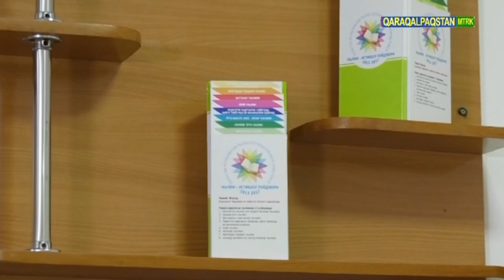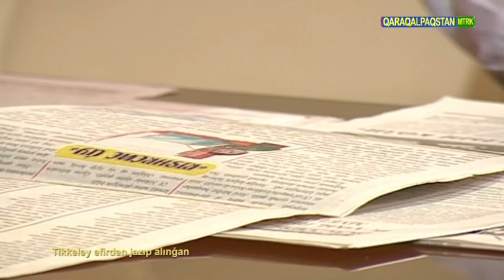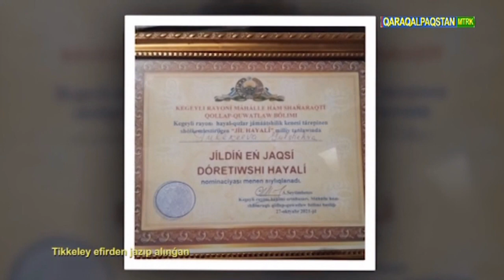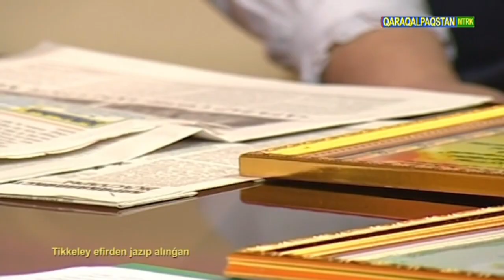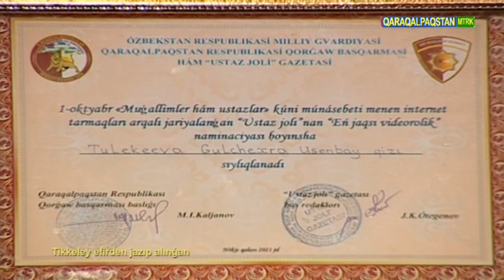4.11.2021 - Assalawma áleykum, Qaraqalpaqstan!